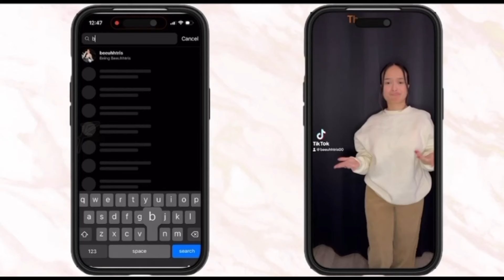Chit Chat + Makeover GRWM: Lashes, Makeup, Hair, & Outfit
In this video, I guide you through simple yet transformative steps to give yourself a fresh, new look that will boost your mood and confidence. Whether you're looking to update your style, try new makeup techniques, or simply feel better about yourself, this video has got you covered.
Join me as I explore the power of a personal makeover and how a few small changes can make a big difference in how you feel.